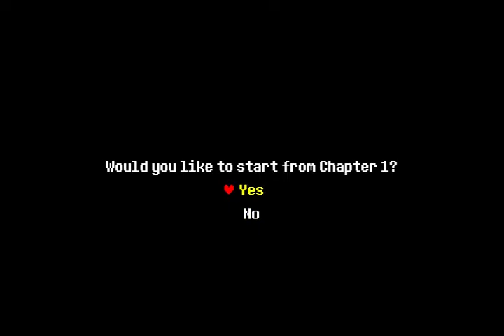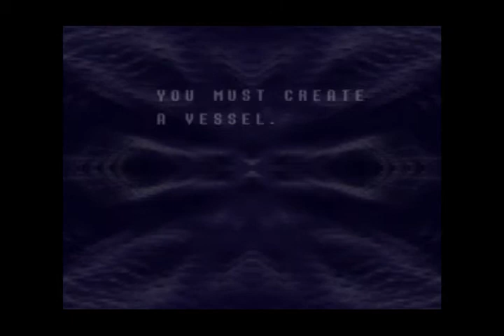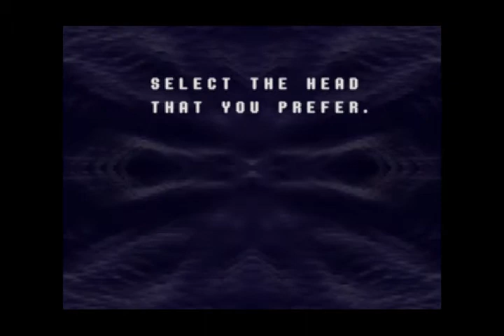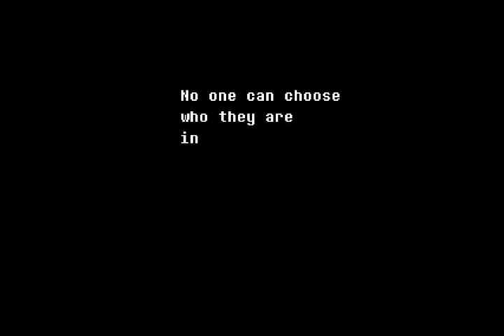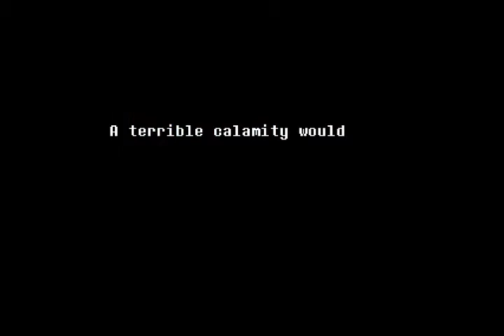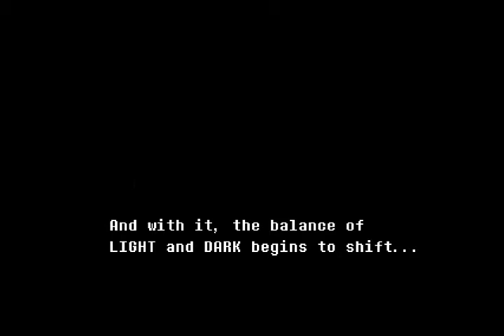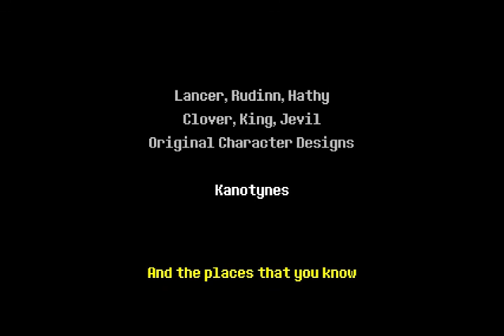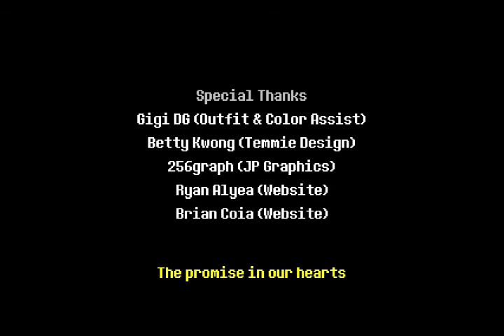Let's Play DELTARUNE Chapitre 1 - IL EST TROP MIGNON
J'ai vraiment besoin d'un meilleur micro (et d'un meilleur ordi aussi HAHAHAHA...ha...)